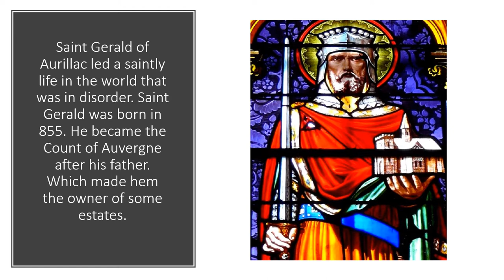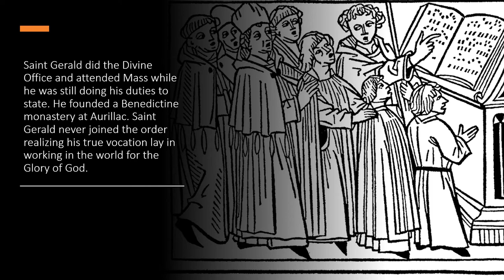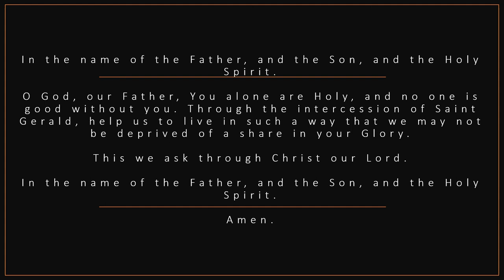Saint Gerald of Aurillac (Oct 13)